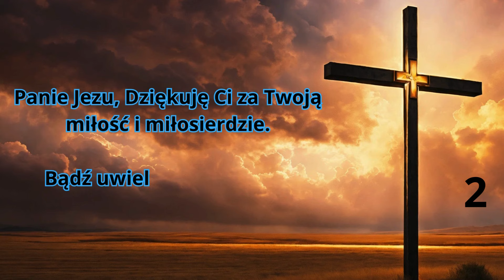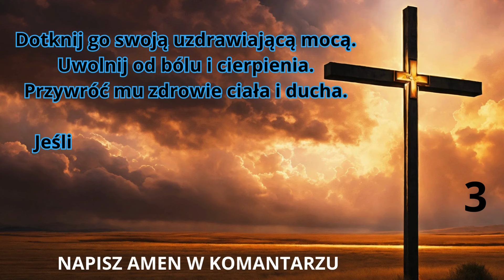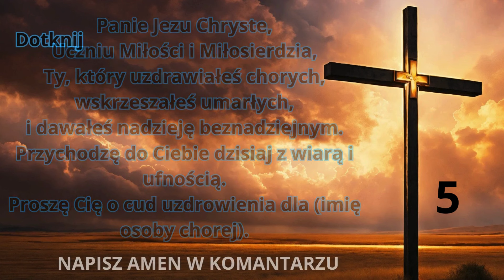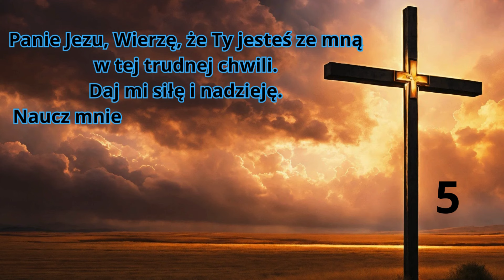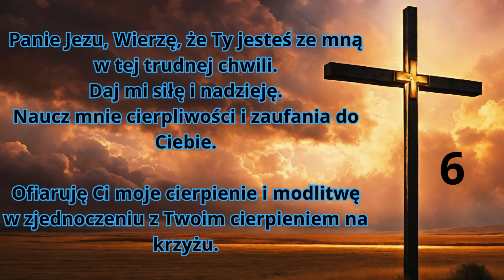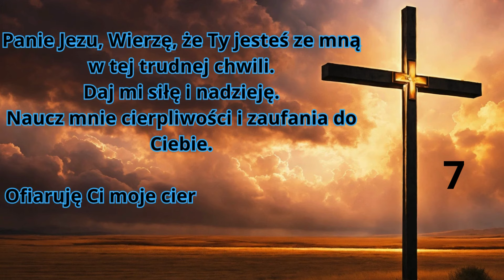Modlitwa o cud uzdrowienia do Jezusa. 7 razy z tekstem. Codzienna skuteczna modlitwa.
Jezus dokona cudu uzdrowienia, jeśli teraz odmówisz tę potężną modlitwę. Modlitwa o zdrowie: jak wzmocnić siłę ducha w chorobie?
Pamiętaj - najważniejsza jest wiara i ufność w Boga.Módl się z pokorą i szczerością. Bądź cierpliwy i nie zniechęcaj się, jeśli nie otrzymasz natychmiastowej odpowiedzi. Modlitwa nie zastępuje leczenia medycznego. Ważne jest, aby szukać pomocy lekarskiej, jeśli jest to konieczne.

Istnieje wiele różnych modlitw o uzdrowienie, które można znaleźć online lub w książkach modlitewnych. Oto kilka przykładów:
Skuteczne modlitwy o uzdrowienie: Te modlitwy skupiają się na wierze i mocy Boga, prosząc o uzdrowienie fizyczne lub duchowe.

Piękna modlitwa o cud: Te modlitwy są pełne poezji i wyrażają głęboką wiarę w moc Boga.
Modlitwa o uzdrowienie kogoś: Te modlitwy skupiają się na konkretnej osobie, która potrzebuje uzdrowienia.
Codzienna modlitwa o uzdrowienie z raka: Te modlitwy są przeznaczone dla osób zmagających się z rakiem i oferują im wsparcie i nadzieję.
Modlitwa o cud uzdrowienia: Te modlitwy proszą o nadprzyrodzone uzdrowienie, które wykracza poza możliwości medycyny.
Potężna modlitwa o uzdrowienie: Te modlitwy są pełne mocy i wiary, deklarując ufność w moc Boga.
Modlitwa o uzdrowienie Ojca Pio: Ta modlitwa prosi o wstawiennictwo św. Ojca Pio, znanego z uzdrawiania chorych.
Krótka modlitwa o zdrowie: Ta modlitwa jest prosta i łatwa do zapamiętania, idealna do codziennego odmawiania.

Panie Jezu Chryste,
Uczniu Miłości i Miłosierdzia,
Ty, który uzdrawiałeś chorych,
wskrzeszałeś umarłych,
i dawałeś nadzieję beznadziejnym,

Przychodzę do Ciebie dzisiaj z wiarą i ufnością.
Proszę Cię o cud uzdrowienia dla (imię osoby chorej).

Dotknij go swoją uzdrawiającą mocą.
Uwolnij od bólu i cierpienia.
Przywróć mu zdrowie ciała i ducha.

Jeśli taka jest Twoja święta wola,
uczyń cud i uzdrów (imię osoby chorej).
Ufam, że Ty możesz wszystko.

Panie Jezu, Wierzę, że Ty jesteś ze mną w tej trudnej chwili.
Daj mi siłę i nadzieję.
Naucz mnie cierpliwości i zaufania do Ciebie.

Ofiaruję Ci moje cierpienie i modlitwę
w zjednoczeniu z Twoim cierpieniem na krzyżu.

Panie Jezu, Dziękuję Ci za Twoją miłość i miłosierdzie.
Bądź uwielbiony na wieki wieków. Amen.

modlitwa, która działa natychmiast, Piękna modlitwa o uzdrowieni, Skuteczne modlitwy o uzdrowienie,Potężną modlitwa o uzdrowienie,
Cudowne uzdrowienie: Czy to możliwe?
Siła modlitwy: Jak wiara może uzdrowić?
Uzdrowienie ciała i ducha: O czym mówi Biblia?
Modlitwa o zdrowie: Jak się modlić o uzdrowienie?